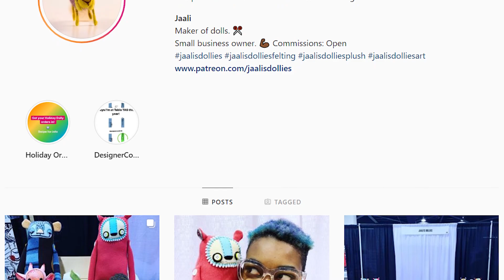Jaali of Jaali's Dollies Talks Dolls, Storefronts, Artful Expression & More at DCon2019 | NERDSoul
Jaali Studio Talks Dolls, Storefronts, Artful Expression & More at Designer Con 2019!

ABOUT NERDSoul:
NERDSoul, by Le Ill Kid @OneYoungsta, is that intangible fresh--that 70's soul mixed with comics, some sci-fi fantasy, movie geekery, topped off with the Golden Era of Hip Hop. I've Jaalieloped NERDSoul over the years as a StreetGEEK, unknowingly by loving Wu-Tang, Justice League, Star Wars, Stevie Wonder and playing D&D after school. NERDSoul comes from that StreetGEEK that can chop it up with the best, while being up on game around the block and Pop Culture.